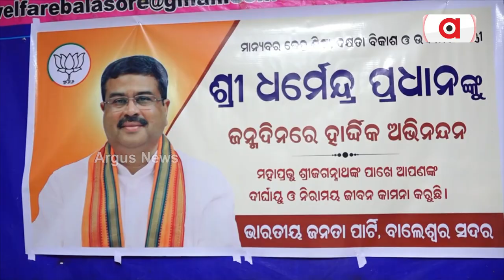Sadar BJP Celebrates Union Minister Dharmendra Pradhan's Birthday In Unique Way